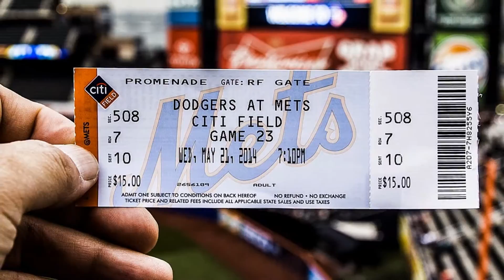Dodgers At Mets